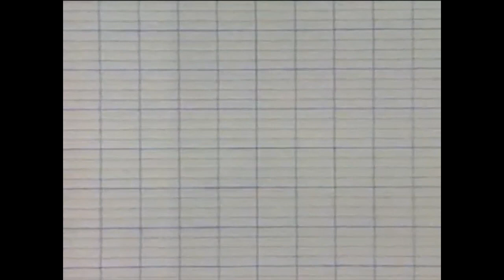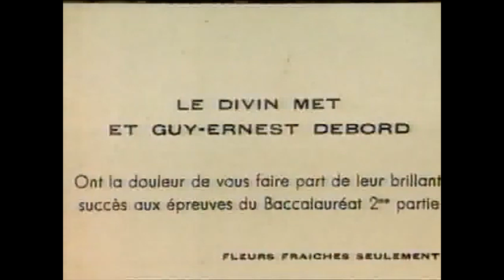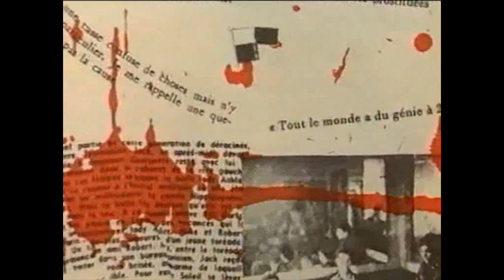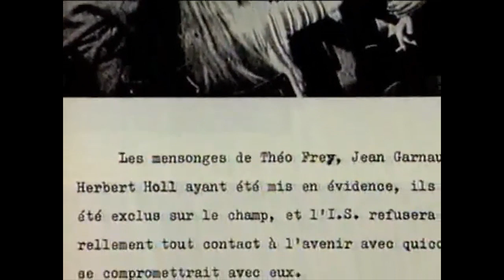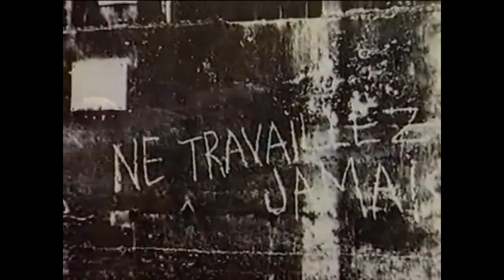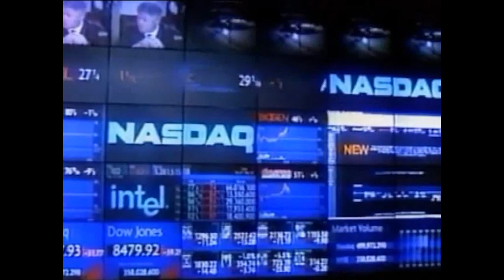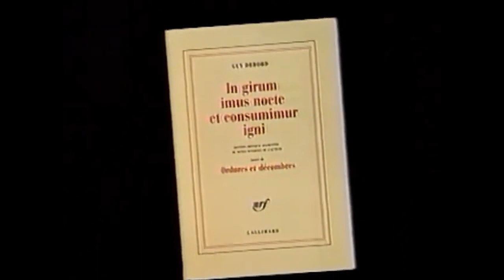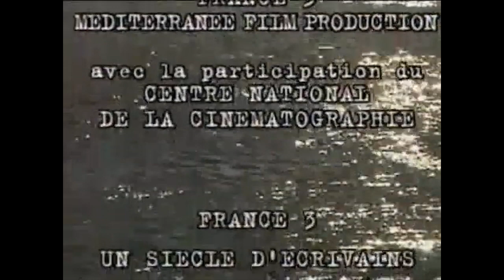Guy DEBORD – Un siècle d'écrivains : une étrange guerre 1931-1994 (Documentaire, 2000)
Émission « Un siècle d'écrivains », numéro 242, diffusée sur France 3, le 19 octobre 2000, et réalisée par Philippe Sollers et Emmanuel Descombes.

- Vanessa Hachloum, Il est cinq heures, Paris s’éveille.
- Steve Reich, City life, Different trains, Electric counterpoint.
- Beethoven, Sonate pour piano n° 8, Hymne à la joie.
- Bach, Variations Goldberg n° 1 et 6 (Glenn Gould).
- Charlie Parker, Blue bird.
- Couperin, Les fastes de la grande et ancienne ménestrandise.
- Pierre Boulez, Eclats et frémissements.
- Vivaldi, Agitata da due venti (Cecilia Bartoli).

Mise en ligne par Arthur Yasmine, poète vivant.